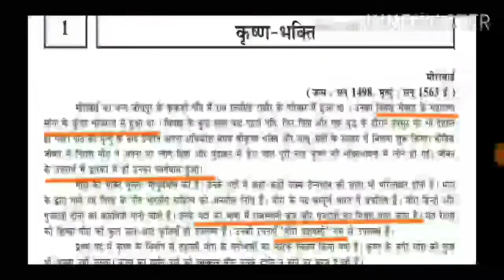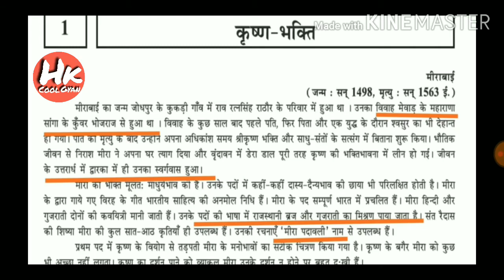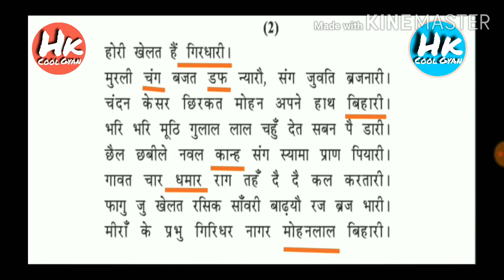कक्षा.१२.काव्य:१.कृष्ण भक्ति /STD.12.Kavya:1.krushn Bhakti/HkCoolGyan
इस वीडियो में हमने कक्षा:१२.काव्य:१.कृष्ण भक्ति काव्य को आसान भाषा में समझाया है।साथ ने कवियित्री मीराबाई के जीवन के बारे में भी बताया गया है।विद्यार्थियों की आसानी के लिए मुश्किल शब्दों की समाज चित्रों/फोटो के साथ बताया है।हम उम्मीद करते है कि ये वीडियो आप सभी के लिए फायदेमंद साबित होगा।

Is video me humne STD.12.kavya:1.Krishna bhakti kavya ko ko asan bhasha me samjaya he.sath me mira Bai k jivan ki baat ki he.photos k sath Kavya samjaya he.